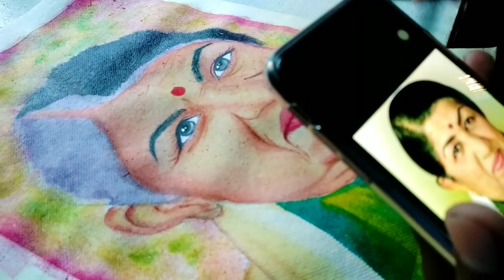RIP Lata Mangeshkar Painting.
Facebook On Follow-👇
Sanpchat On Follow-👇
👇Drawing Tools That I Use👇

Water colour 👇
Water Colour Brush 👇
Machenical pencil-👇
Tombo Mono Eraser- 👇
White Charcoal pencil- 👇
Paper Stumps- 👇
Cotton Budes- 👇
Blading Brush Sheet- 👇
Drawing Sheet- 👇
 Sketch Pencils-👇
Charcoal pencils-. 👇

|| 🔶🔶[TAGS]🔶🔶 ||